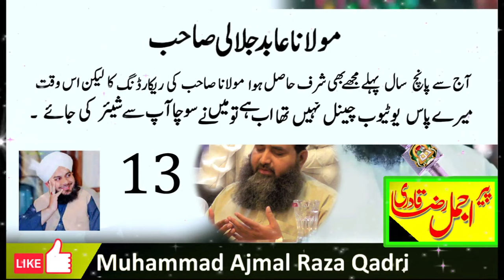ahmad raza barelvi ka ak ghulam I mufti muhammad abid jalali I peer ajmal raza qadri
Hello
shameerkys786 Is a Channel It Provides
Welcome to Islamic Video. On this channel, you will find our old statements. Listening to them will refresh your heart and faith.
New bayan Visit our Facebook channel
shameerkys786 Is a Channel It Provides The Heigh Quality Content Related To Islam Islamic Scholar Motivational Speaker and Qirat Special Etc.
The religion of the Muslims, a monotheistic faith regarded as revealed through Muhammad as the Prophet of Allah.
2 channal Islamic Emotion
Note::

جس بھائی نے وڈیوں ری اپ لوڈ کرنی ہے وہ میرے چینل کا لنک لازمی لگاے
The brother who wants to re-upload the videos must link to my channel Hello
Welcome to Islamic Video. On this channel, you will find our old statements. Listening to them will refresh your heart and faith. You can visit our Facebook page to listen to new statements.
Or you can also check our other YouTube channel called Mohammad Ajmal Raza Qadri 786 deen islam ki baatein
السلام علیکم میں شبیر احمد میں نے سوچا ہے کہ کچھ نیکی کا کام کیا جائے جو جو حمد نعت میں سنتا ہوں میں نے سوچا کہ آپ سب بھائیوں کو بھی سنائی جائے تاکہ آپ کا ایمان بھی تازہ ہو سونگ وغیرہ تو ہم سنتے ہی رہتے ہیں تو وہ اسے دین کی باتیں نعت حماد بھی سنیں گے آپ بھائی میرے چینل کو سبسکرائب کریں اور دین کی باتیں پھیلانے میں میرا ساتھ دے اللہ آپ سب بھائیوں کا حامی و ناصر ہو
Hi
Shabbir Ahmad, I have thought of doing some good deeds which I hear in praise of Naat. I thought that all of you brothers should also be heard so that your faith may be refreshed. They will also listen to Naat Hammad talking about religion.